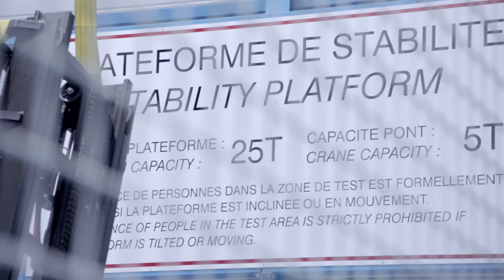Toyota Material Handling - Design review process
The key missions of our R&D team are developing, testing and launching new products.
This video shows you how they work closely together with the product management team during the design review (DR) process from DR0 to DR8.
During these phases prototypes are drawn, products are tested and feedback is processed to improve the products.
At Toyota, this structured approach is globally implemented to guarantee quality products that are in line with market demands and customer needs.